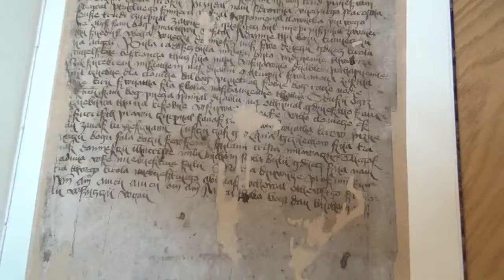Biblioteka diecezjalna w Sandomierzu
U początków Biblioteki diecezjalnej jest Biblioteka Wyższego Seminarium Duchownego w Sandomierzu, która powstała w 1820 roku. Biblioteka Diecezjalna w Sandomierzu posiada:
200 tysięcy woluminów, w tym:
20 tysięcy (około) starych druków, w tym 2 tys. ze zbiorów Kapituły Kolegiackiej i Katedralnej w Sandomierzu
5 tys. (około) rękopisów
1,5 tys. fotografii z przełomu XIX/XX w.
408 inkunabułów, w tym 100 ze zbiorów Kapituły Kolegiackiej i Katedralnej w Sandomierzu
oraz najcenniejszy zabytek języka polskiego Bogurodzica
Spośród posiadanego przez bibliotekę księgozbioru 1100 woluminów jest wpisanych do rejestru zabytków ruchomych Województwa Świętokrzyskiego.